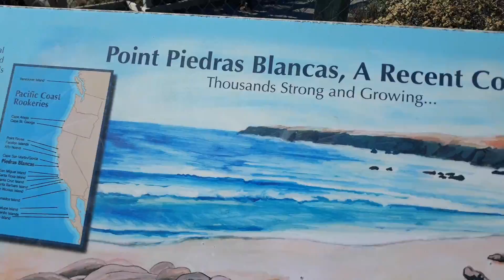Tadabbur Alam. Lihat Elephant Seal di Point Piedras Blancas, A Recent Colony CA USA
2 atau 3 jaman dari San Francisco sekitar 7 atau 8 jaman dari Los Angeles, CA. USA